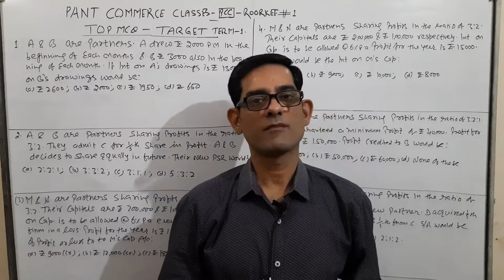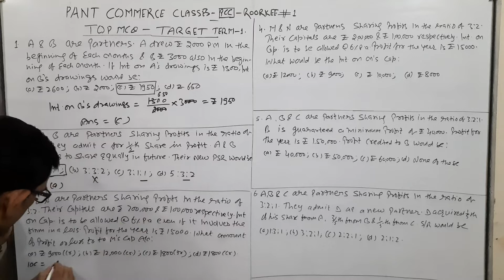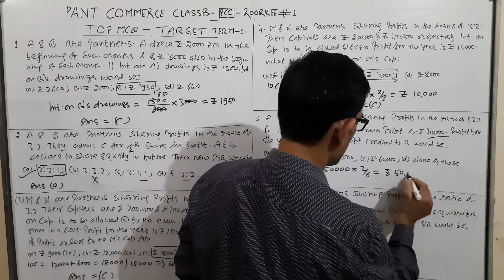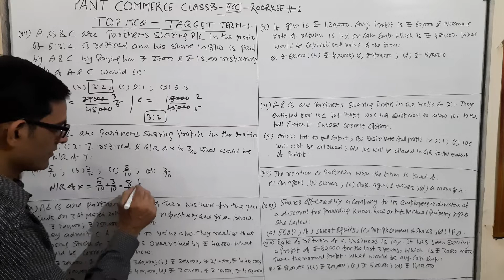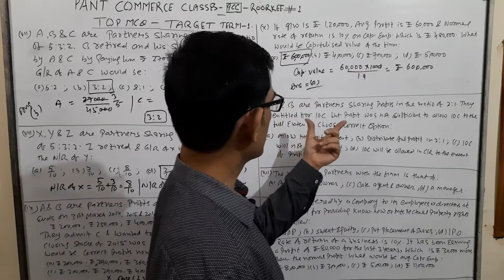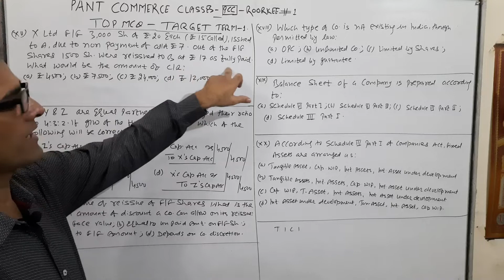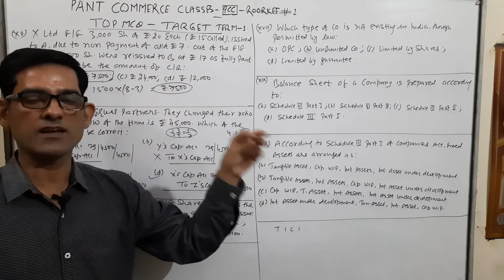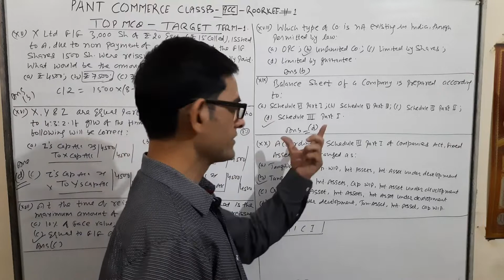TOP MCQ| TARGET TERM - 1| CLASS 12th|CBSE| SAMPLE PAPER| SESSION 2021-22| PART - 1| COMPLETE COURSE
LECTURES BY NAVIN PANT (CMA, B.COM, MA (ECONOMICS)).